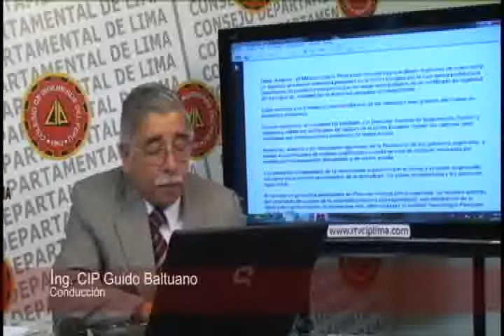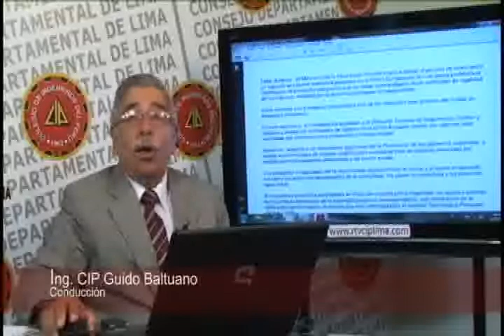Jueves Pesquero 21 parte 1.flv